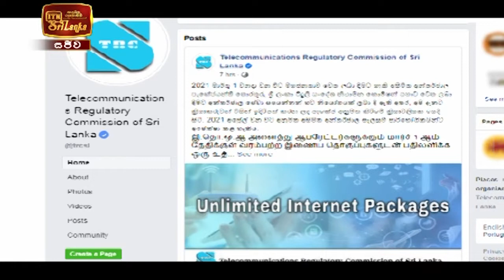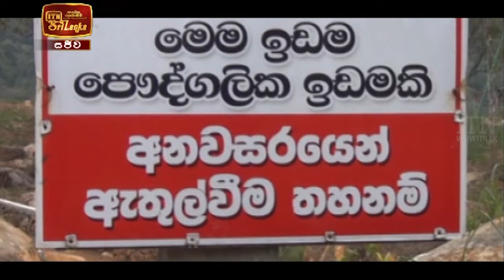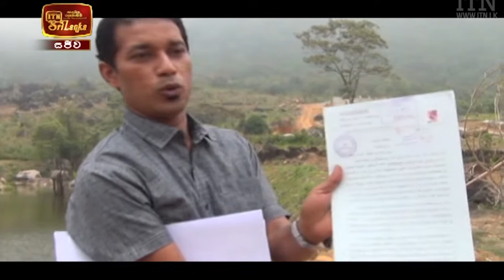ITN News 2021-03-19 | 09.30 PM